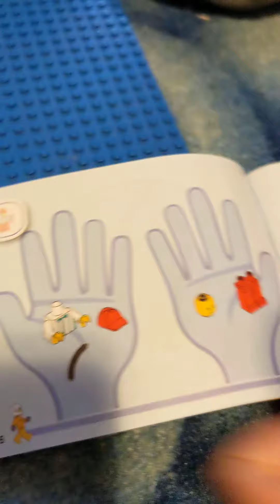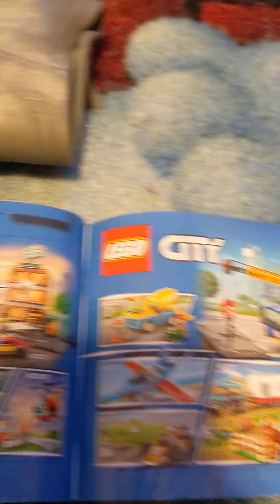building a Lego city set